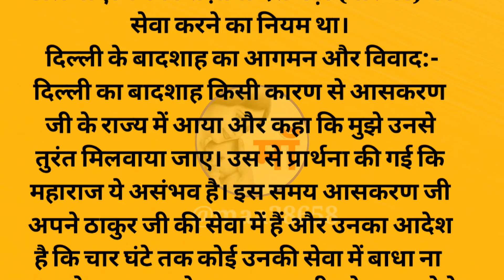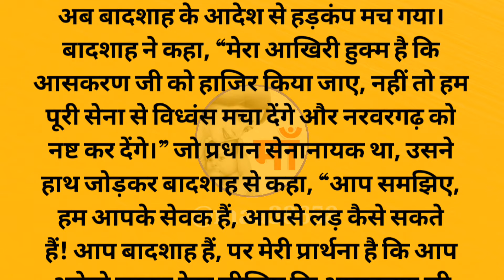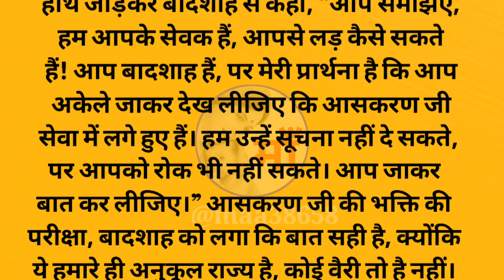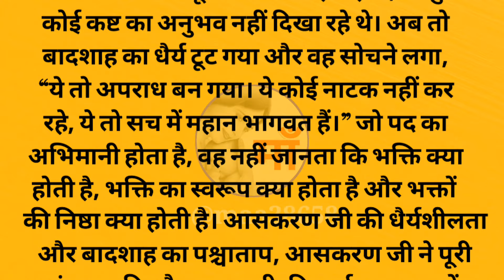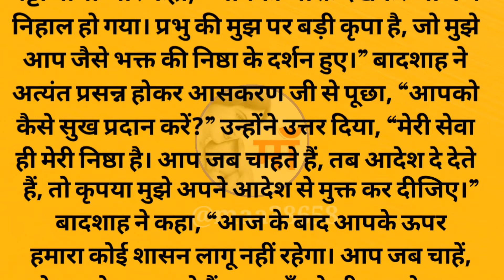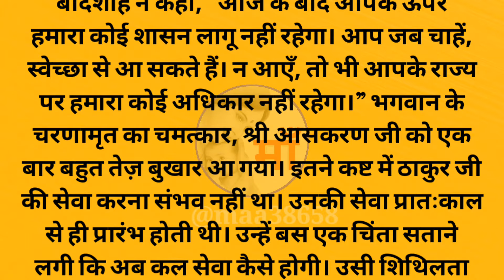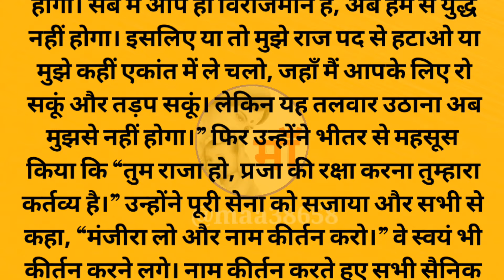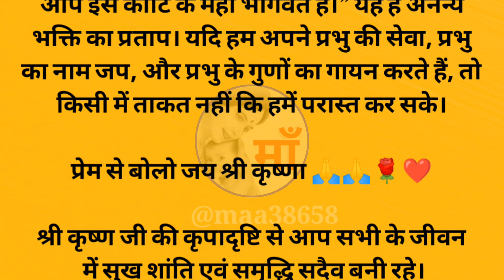गृहस्थ जीवन में भगवान की सेवा, राजा आसकरण जी की प्रेरणादायक कहानी